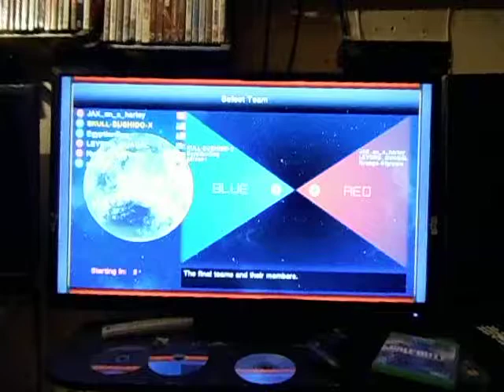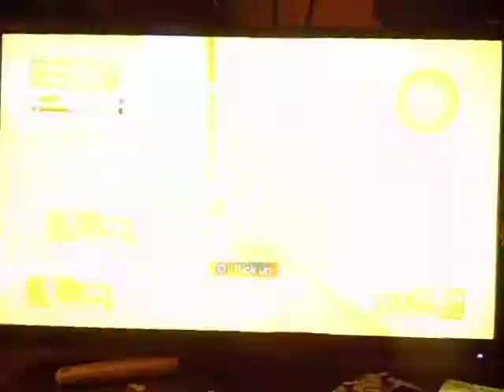LOST PLANET EXTREME CONDITION BEST OF BATTLES BY JAX_ON_A_HARLEY